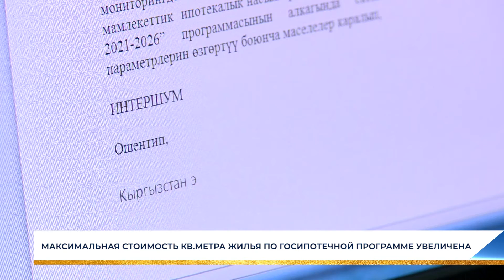МАКСИМАЛЬНАЯ СТОИМОСТЬ КВ.МЕТРА ЖИЛЬЯ ПО ГОСИПОТЕЧНОЙ ПРОГРАММЕ УВЕЛИЧЕНА